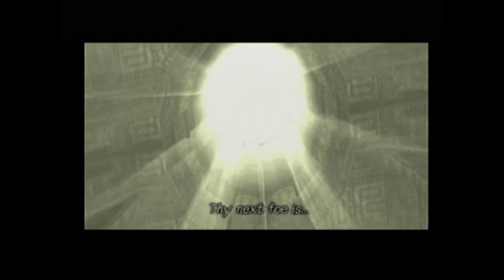Let's Play Shadow of the Colossus #03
A giant canopy
soars to the heavens...
The anger of the sleeping giant
shatters the earth...